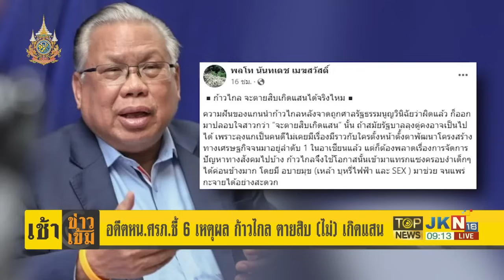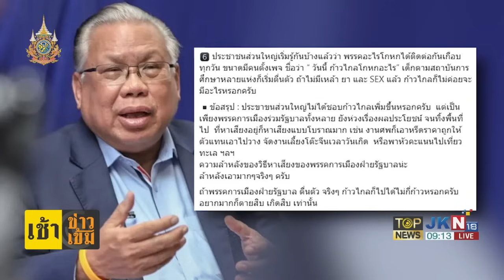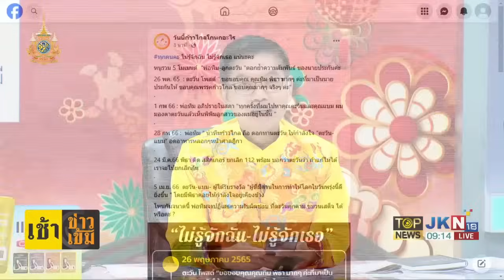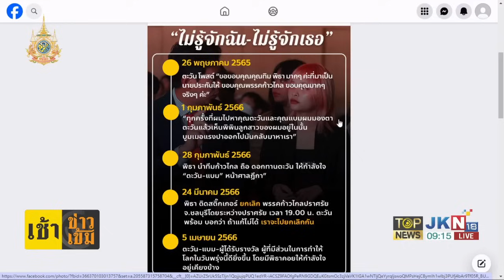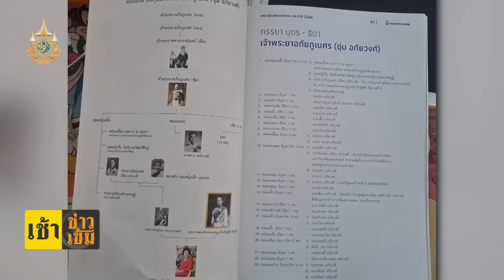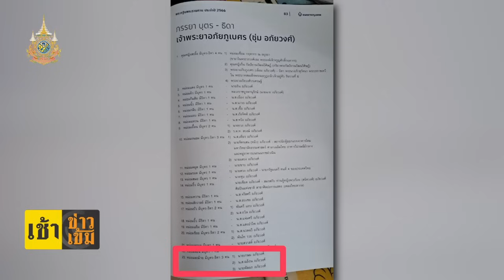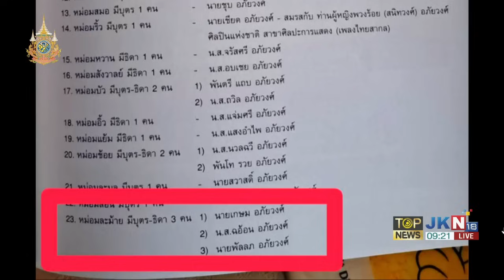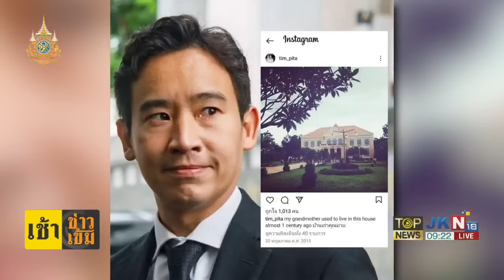กาง 6 เหตุผลชี้ชัด "ก้าวไกล" จบเห่ เพจดัง จี้ "พิธา" รับผิดชอบเรื่องฉาวโฉ่ "ตะวัน" | TOPNEWSTV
กาง 6 เหตุผลชี้ชัด "ก้าวไกล" จบเห่ เพจดัง จี้ "พิธา" รับผิดชอบเรื่องฉาวโฉ่ "ตะวัน ทะลุวัง"